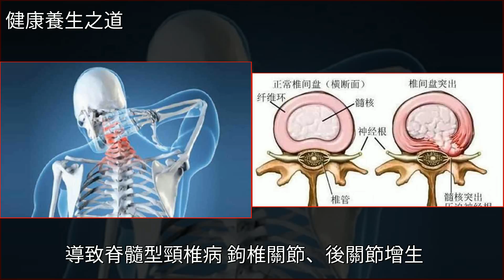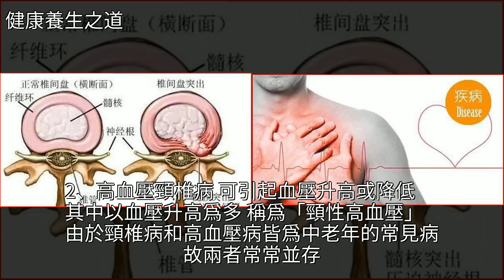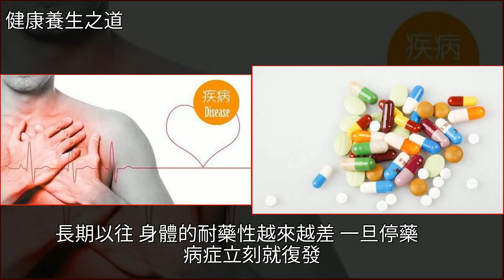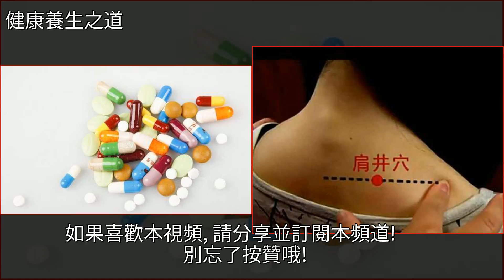頸椎病3個誤區千萬小心，多數人受害！送你3個小妙招，轉給家人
頸椎病3個誤區千萬小心，多數人受害！送你3個小妙招，轉給家人頸椎病,藥品,高血壓,食療,健康頸椎病3個誤區千萬小心，多數人受害！送你3個小妙招，轉給家人頸椎病 藥品 高血壓 食療 健康